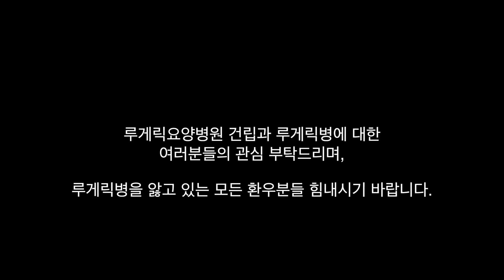아이스버킷 챌린지 2018 참여합니다! | 더로그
아이스버킷 챌린지 2018에 함께 했습니다. 루게릭병 환우분들 및 루게릭요약병원 건립에 많은 관심과 후원 부탁 드리며,
자유로운 기부 문화가 자리매김 할 수 있도록 저 역시 작게나마 꾸준히 동참하도록 하겠습니다 :)

이번 챌린지 참여에 지목해 주신 '딴트공'님께 감사 말씀드리며, 다음 챌린지 참여자로 '삐맨'님, 'JM'님 추천합니다! 사랑합니다.

• 야는 추천하기 쪼깨이 그릇네? 블랙앤데커 호루라기 청소기 리얼후기(feat.엄마&미미) | 더로그

• 모기가 진짜 잡힐까? 샤도우 전기모기해충퇴치기 리얼후기 (feat.엄마&미미) | 더로그